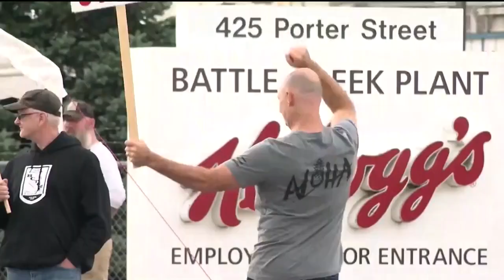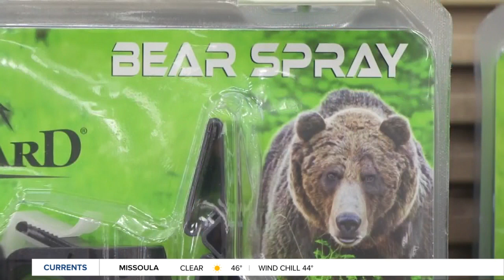Top stories from today's Montana This Morning, 10-6-2021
Top stories from today's Montana This Morning, Oct. 6, 2021.